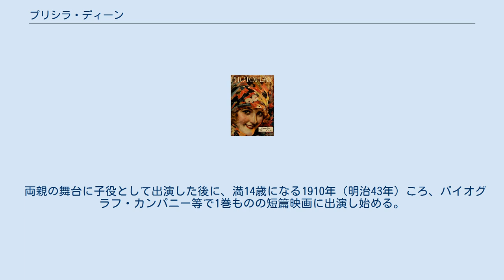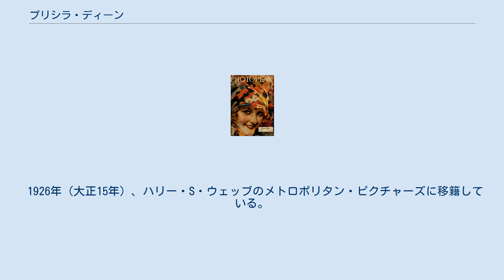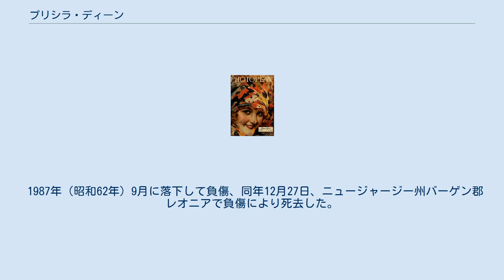プリシラ・ディーン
プリシラ・ディーン（Priscilla Dean, 1896年11月25日 - 1987年12月27日）は、アメリカ合衆国の女優である。
 Photoplay 誌1921年3月号表紙。
 1896年（明治29年）11月25日、アメリカ合衆国のニューヨーク州ニューヨーク市に生まれる。
両親は舞台俳優である。
 両親の舞台に子役として出演した後に、満14歳になる1910年（明治43年）ころ、バイオグラフ・カンパニー等で1巻ものの短篇映画に出演し始める。
同社が製作し、1912年（明治45年）1月29日に公開された、D・W・グリフィス監督、チャールズ・ヒル・メイルズ主演の短篇映画 A Blot on the 'Scutcheon がもっとも古い出演記録である。
各社を転々とし、1914年（大正3年）、フランスのエクレールの在アメリカ製作会社が製作したヘンリー・ルーゾンとの共演作 The Heiress and the Crook で初主演を果たす。
 1916年（大正5年）、ユニヴァーサル・フィルム・マニュファクチュアリング・カンパニー（現在のユニバーサル・ピクチャーズ）に入社、第1作はパディ・マクガイアと共演、主演した短篇映画 Oh, for the Life of a Fireman! である。
同社が同年設立した子会社・ブルーバード映画では、1918年（大正7年）からの『悪霊』、『下界の精』、『第二の結婚』に主演し、これらは日本でも公開された。
 1920年（大正9年）1月10日、満25歳で俳優のウィーラー・オークマンと結婚する。
 1926年（大正15年）、ハリー・S・ウェッブのメトロポリタン・ピクチャーズに移籍している。
最後の主演作は、1927年（昭和2年）、オリヴァー・ハーディと共演したフレッド・ガイオル監督の Slipping Wives であった。
トーキー以降は脇役に回り、1932年（昭和7年）、フィル・ローゼン監督の Klondike を最後に映画界を退いた。
 1987年（昭和62年）9月に落下して負傷、同年12月27日、ニュージャージー州バーゲン郡レオニアで負傷により死去した。
墓所は不明である。